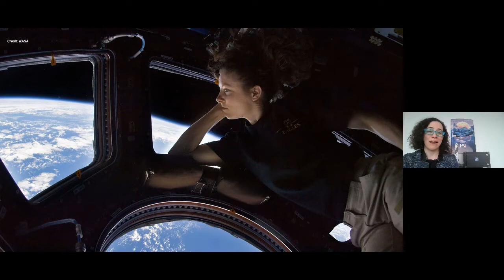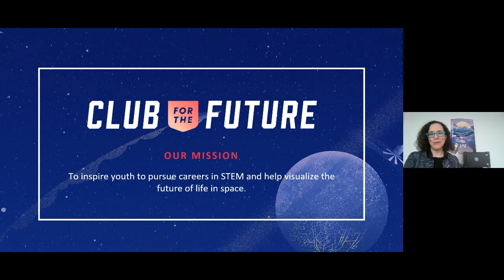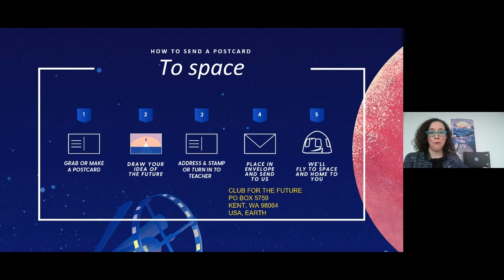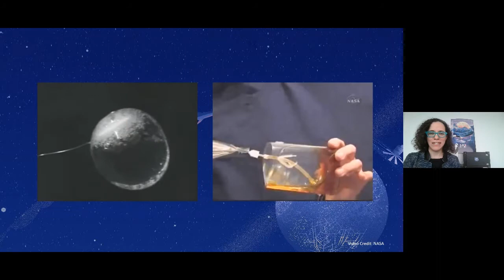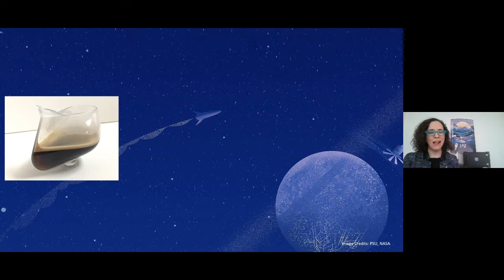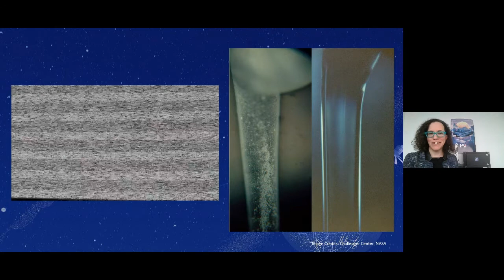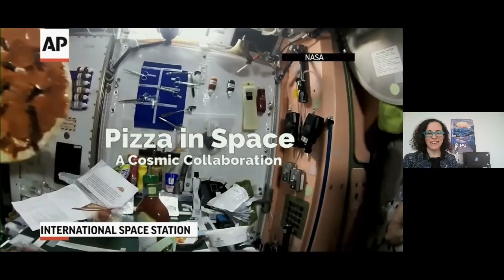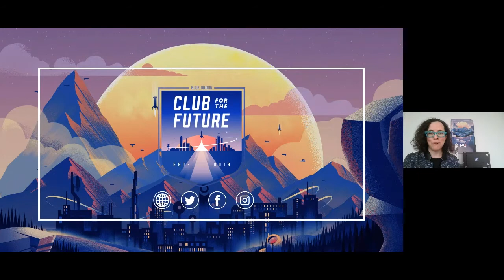Flipgrid Live Event: Send a Postcard to Space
Club for the Future was founded by Blue Origin to inspire students to pursue careers in STEM and help visualize the future of life in space to benefit Earth. In this Flipgrid Live Event, Dr. Erika Wagner shows us why Earth needs space.